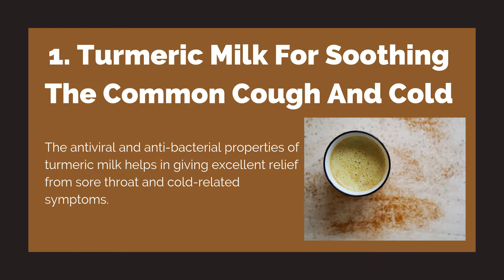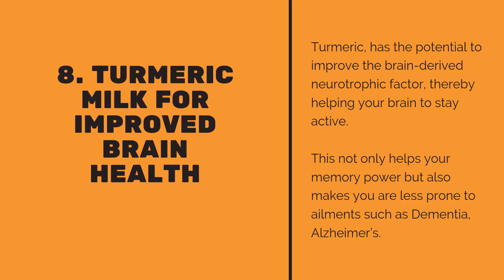Benefits Of Turmeric Milk (Haldi Doodh) | Mishry Reviews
Turmeric milk is loaded with health and beauty benefits. This golden health drink is a popular and effective home remedy for many everyday issues. From relieving minor aches and pains to soothing a sore throat, having a glass of turmeric milk has been prescribed in Ayurveda for centuries.

for more such content.